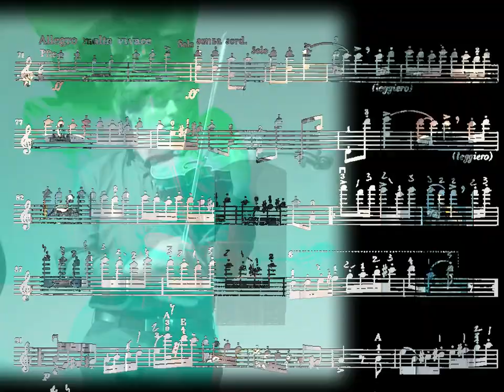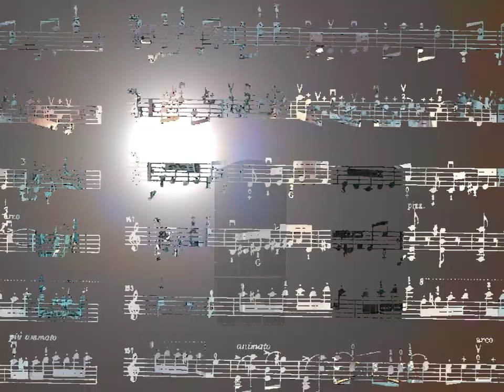Gebäudemapping St Pölten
Gebäudemapping auf die Franziskanerkirche in St Pölten. Musik: 4. Satz aus den Zigeunerweisen von P. D. Saraste, gespielt von Thomas Reif (Geige) und Christian Reif (Klavier)